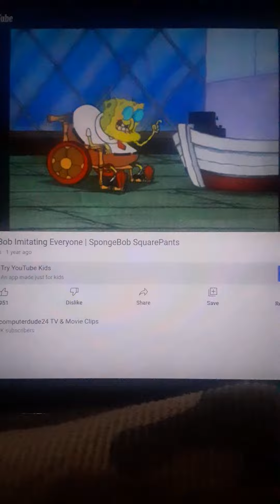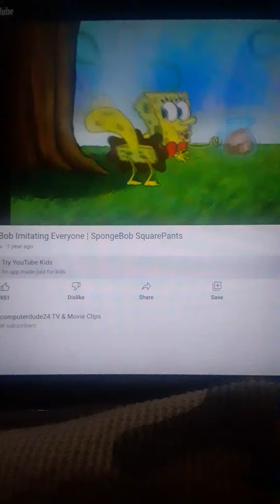Spongebob Imitating People